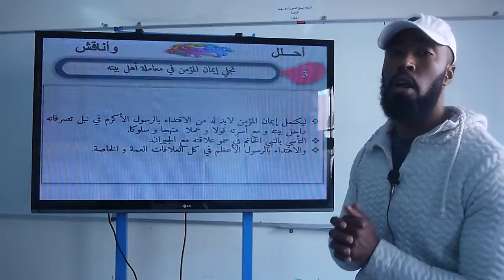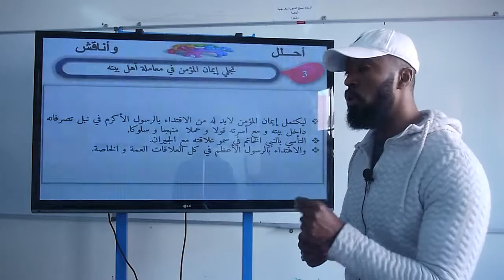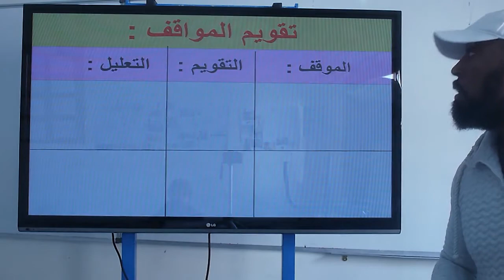الرسول صلى الله عليه وسلم في بيته 5